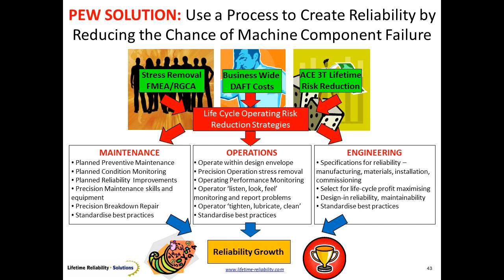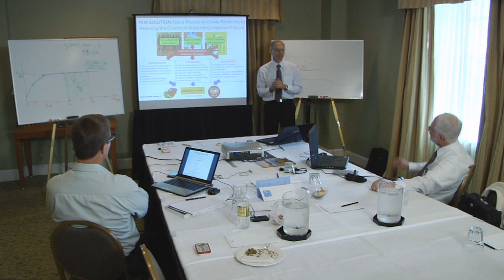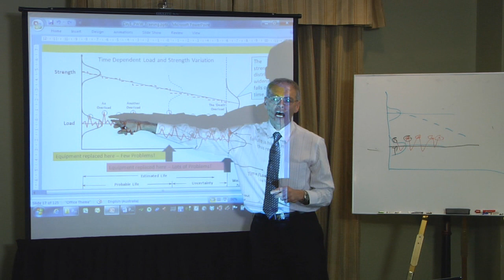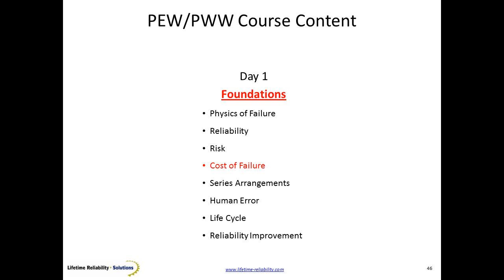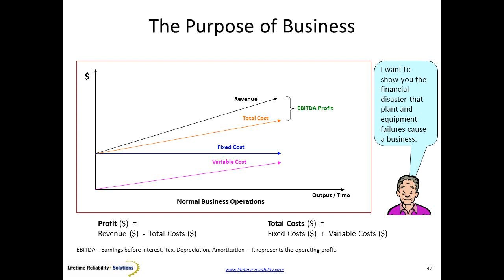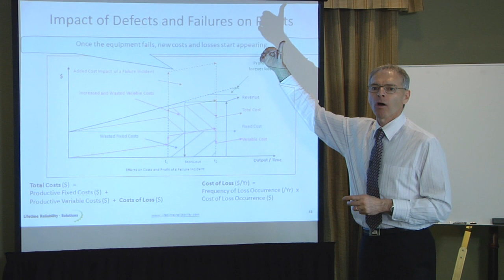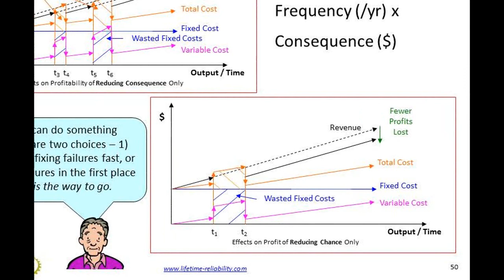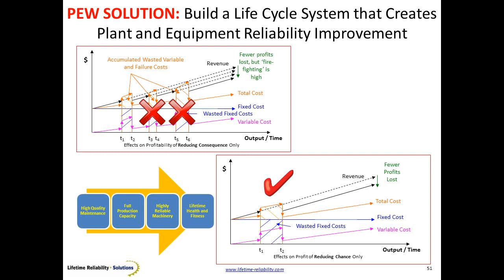4. Cost of Failure - your business pays every cent of every failure.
LRS Plant Wellness Way Day1 Session 04:  Cost of Failure: A business always pays from its profits for every thing that goes wrong.  You need to measure the full defect and failure total cost of an event so you know how much profit just disappeared.

Consultants and companies around the world can get a license to use the Plant and Equipment Wellness Way methodology to Operational Excellence.